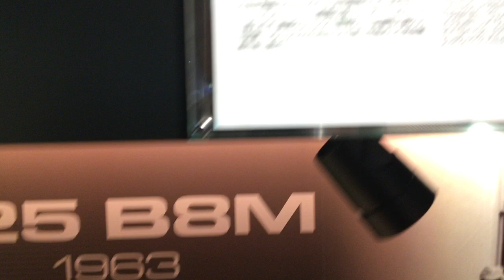赤タンクのカワサキ Kawasaki 125 B8M(1963年） Good Times World カワサキワールド 神戸海洋博物館